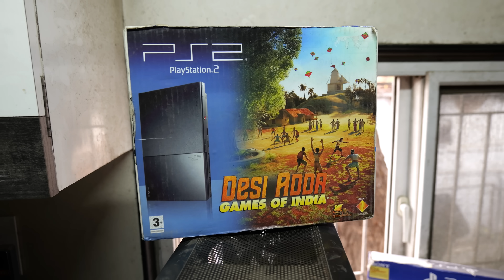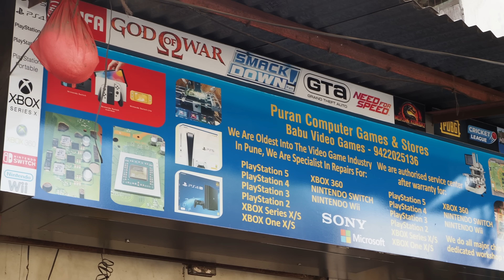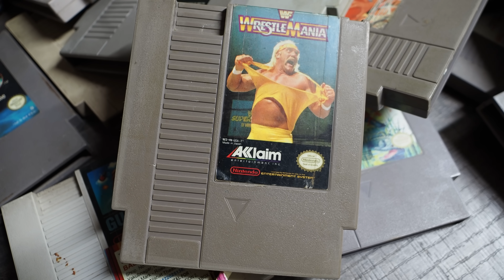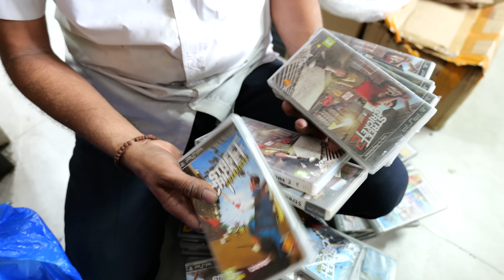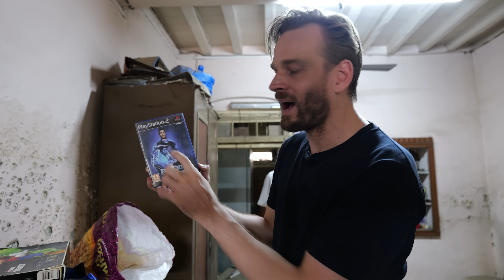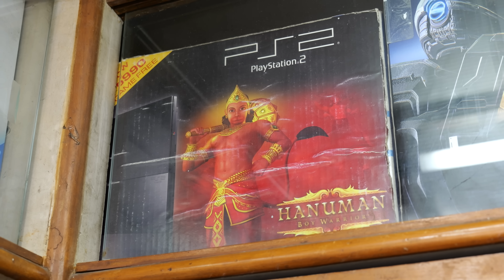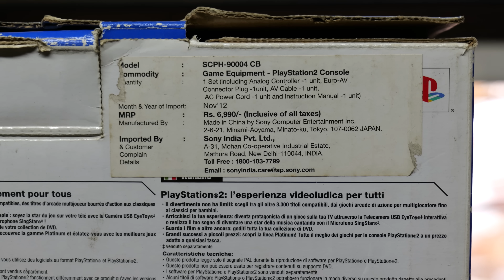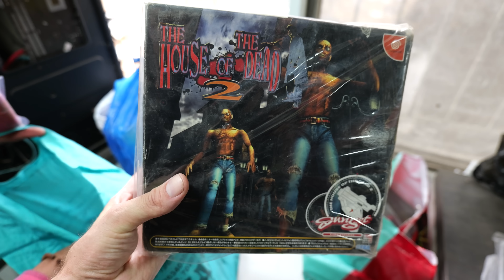Inside an Indian Video Game Store from the 80s - Revisited!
I revisited Babu's incredible retro game shop and went deeper into his story and his unseen game collection in his childhood home. I also stumbled upon many PS2 games that were made in India!

I found many retro consoles, including Sega Nomad, Dreamcast Karaoke, Super Nintendo, and many more! Plus, a massive collection of games that were made in India during the PlayStation 2 era, including Hanuman: The Boy Warrior, Desi Adda: Games of India, Don 2: The Game, RA.One: The Game, and Cart Kings.

Babu's Video Games (बाबू वीडियो गेम्स) is located in the beautiful and chilled-out city of Pune, India. Pune is a sprawling city in the western state of Maharashtra, known for its rich history, vibrant culture, and beautiful architecture. It is also a hub of education and technology, making it a popular destination for students and professionals.

00:00 Returning to Babu's Video Games
00:54 Babu's shop: A viewer's comment
02:38 Meeting Babu's customers
03:49 Why stuck in the 80s?
06:05 Babu's workshop collection
10:18 Babu's childhood home collection
11:12 Video games made in India
11:22 Hanuman: The Boy Warrior
11:32 Desi Adda: Games of India
11:42 Don 2: The Game
11:52 RA.One: The Game
12:08 Babu's console treasures
13:27 Upstairs retro collection
14:41 Babu's success - Shri Hanuman!

3) WANT TO TRAVEL TO INDIA?

4) WANT TO LEARN HINDI हिन्दी?